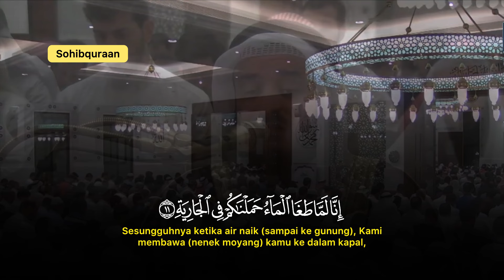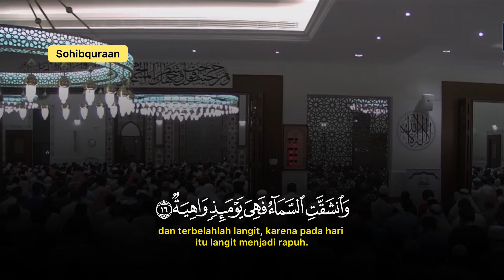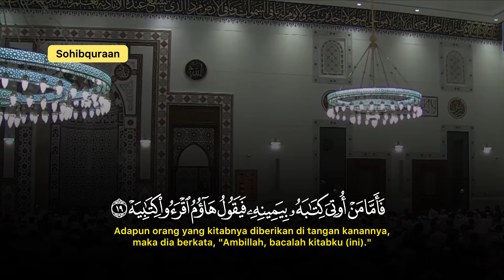Surah al haqqah sheikh mishary rashid alafasy